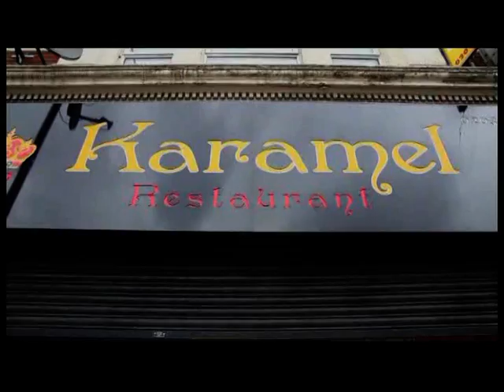Warka Universal TV 22 08 2015